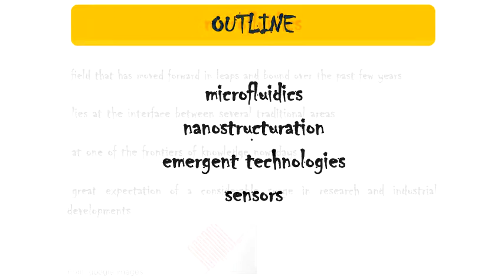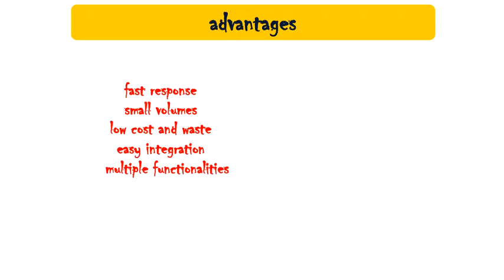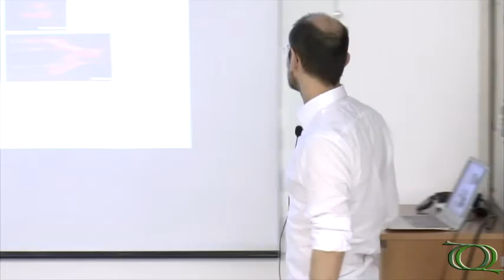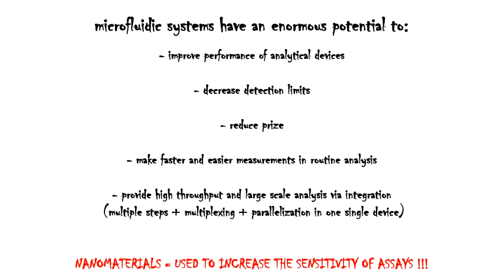Seminário Geral - Microfluídica, Nanoestruturação de Materiais e Sensoriamento - Pt.1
1ª parte da palestra "Microfluídica, Nanoestruturação de Materiais e Sensoriamento" do Prof. Dr. Antonio Riul Júnior, IFGW, UNICAMP.